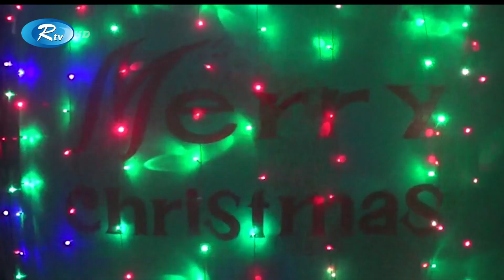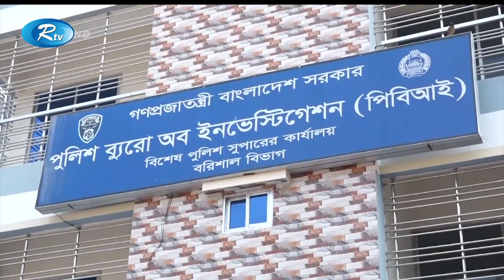Rtv Jela News | জেলা সংবাদ | ২৫ ডিসেম্বর ২০২০